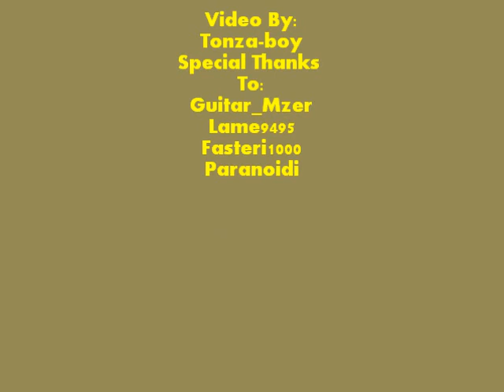Cod Mw2 Elevator on Fuel&Strike